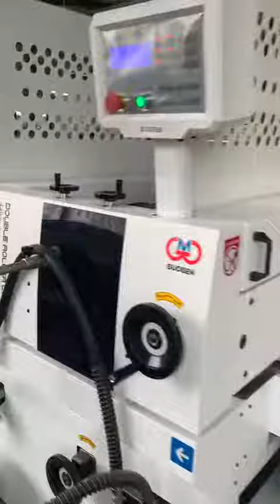GUOSEN flooring UV coating line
GUOSEN MACHINERY, UV COATING LINE.